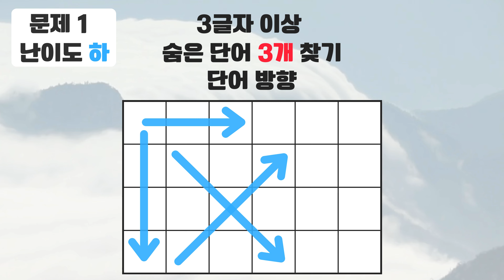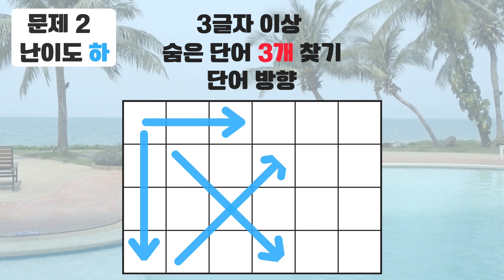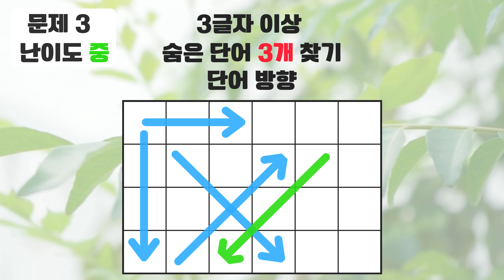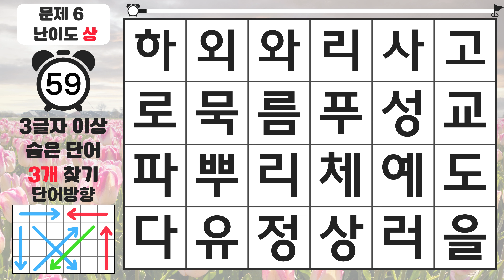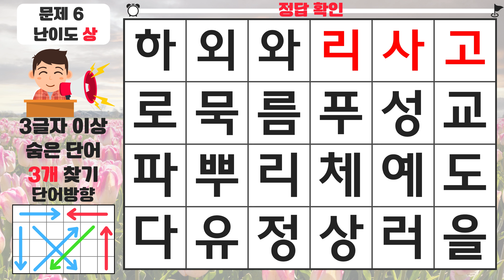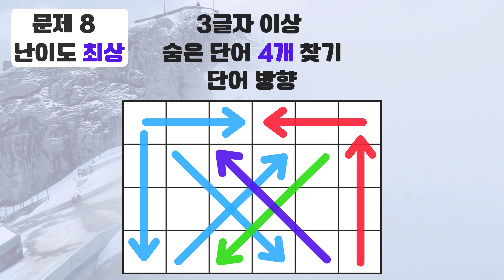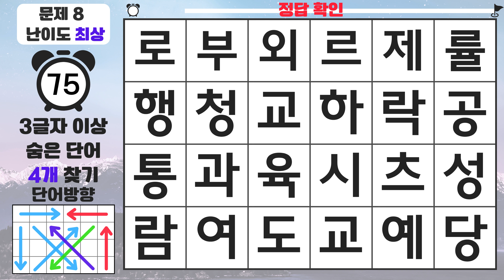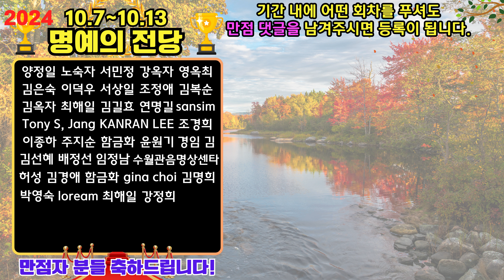5번까지 찾아도 매우 훌륭합니다 - 숨은단어찾기,치매예방퀴즈,치매예방,치매테스트,단어퀴즈,치매예방활동